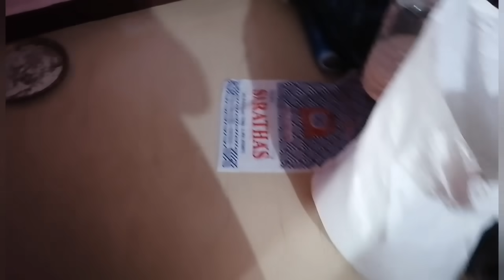ஹர்ஷிதாஅவந்திகா வீட்டுக்கு வராங்கனாவே ஒரு தனி சந்தோஷம் தான்அவங்களுக்காக ஸ்பெஷல் நாட்டுக்கோழி குழம்பு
Welcome to Akkavin Samayal